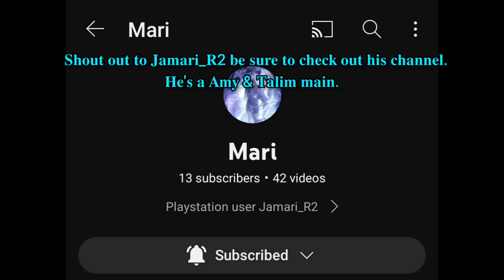Soul Calibur VI Amy Ranked Matches Compilation Part II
00:00 𝐈𝐧𝐭𝐫𝐨𝐝𝐮𝐜𝐭𝐢𝐨𝐧 + 𝐑𝐚𝐠𝐞 𝐐𝐮𝐢𝐭
00:35 𝐁5 𝐑𝐚𝐧𝐤
15:55 𝐁4 𝐑𝐚𝐧𝐤
19:23 𝐁3 𝐑𝐚𝐧𝐤 + 𝐑𝐚𝐠𝐞 𝐐𝐮𝐢𝐭
27:41 𝐁2 𝐑𝐚𝐧𝐤
30:40 𝐁1 𝐓𝐨 𝐀5 𝐑𝐚𝐧𝐤
37:06 𝐁𝐨𝐧𝐮𝐬 𝐂𝐢𝐥𝐩 🌹
"𝐒𝐥𝐞𝐞𝐩 𝐄𝐧𝐭𝐞𝐫𝐚𝐥𝐥𝐲"
- 𝐀𝐦𝐲
𝐀𝐦𝐲 𝐰𝐚𝐬 𝐯𝐞𝐫𝐲 𝐟𝐮𝐧 𝐑𝐚𝐩𝐡𝐚𝐞𝐥 + 𝐒𝐨𝐩𝐡𝐢𝐭𝐢𝐚 = 𝐀𝐦𝐲. 𝐈'𝐥𝐥 𝐬𝐞𝐞 𝐲𝐨𝐮 𝐢𝐧 𝐓𝐚𝐥𝐢𝐦 𝐑𝐚𝐧𝐤 𝐌𝐚𝐭𝐜𝐡𝐞𝐬.